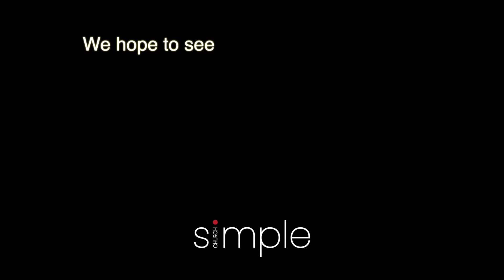Feb 6th New Year New Way part 3